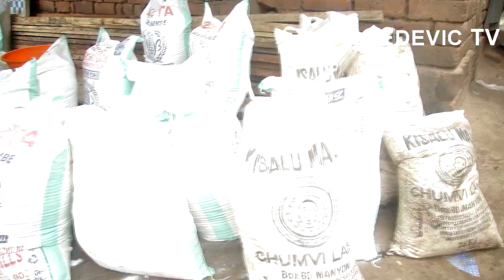FEDEFIC/BARAKA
distribution de vivre aux vulnérables et les handicaps